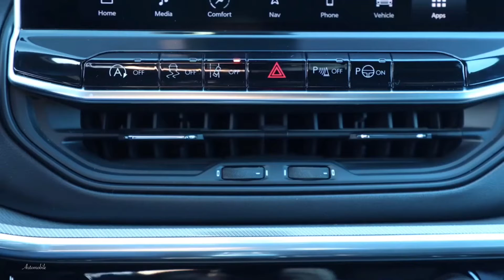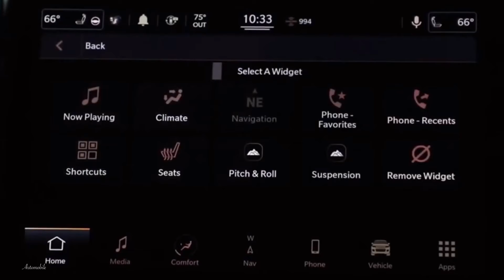2022 Jeep Compass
2022, Jeep is giving the Compass lineup a host of updates that make it more desirable. Along with a revised front end that looks more upscale, its interior benefits from a new dashboard design and a new tablet-style touchscreen infotainment system with the latest Uconnect software. A new Latitude Lux trim is now available and comes standard with all-wheel drive, a leather interior, and the new larger touchscreen. The lineup could also add a plug-in hybrid that uses the 4xe (pronounced four by E) moniker.
2022 Compass looks to be an improvement versus the previous model year, which was plagued by nondescript styling and unremarkable interior materials. Plus, its interior is comfortable, functional, and has enough space for four adult passengers. The back seat is neither the largest nor the smallest of the crossovers in this diverse class. Its high seat bottoms in the back seat mean that passengers' legs are fully supported, and even long rides can be comfortable. Despite its boxy exterior and what at first appears to be competitive cargo volume, the Compass is not the roomiest of its set. It has enough luggage space for an airport run but long trips could be a squeeze. The rear seatbacks angle slightly upward when folded, and the last Compass we tested held only 17 carry-on suitcases with the seats stowed.

2022 Jeep Compass
ENGINE TYPE : SOHC 16-valve inline-4, aluminum block and head, port fuel injection
Displacement : 144 cu in, 2360 cc
Power : 180 hp @ 6400 rpm
Torque : 175 lb-ft @ 3900 rpm
TRANSMISSION : 9-speed automatic with manual shifting mode
FUEL ECONOMY : Combined/city/highway,25/22/30 mpg